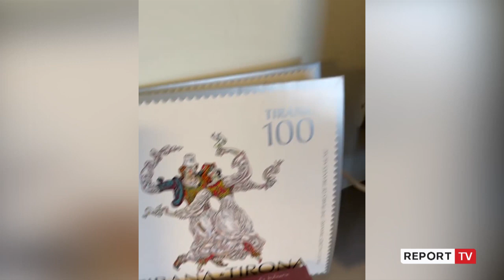Erion Braçe dorëzon çelësat e zyrës, rrëzon karrigen e zv.kryeministrit: Pata lirinë të kundërshtoj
Të premten që kaloi Erion Braçe ka dorëzuar detyrën e zv.kryeministrit dhe në ikje ka rrëzuar edhe karrigen ku qëndroi ulur për 4 vite.